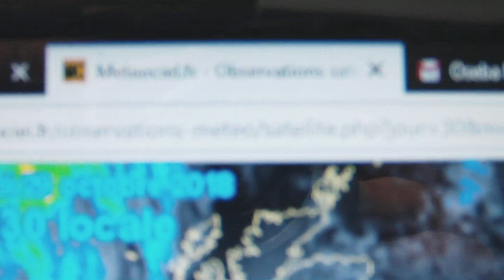NATO RADARJI DELAJO VREMENSKO ŠKODO!!!